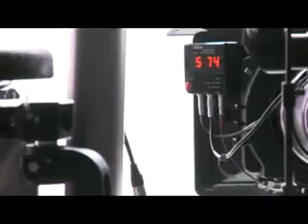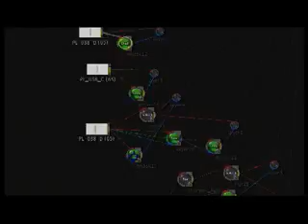Making Dodot iBaby Versión WEB 070910.mpg